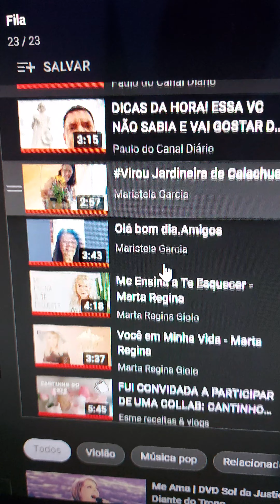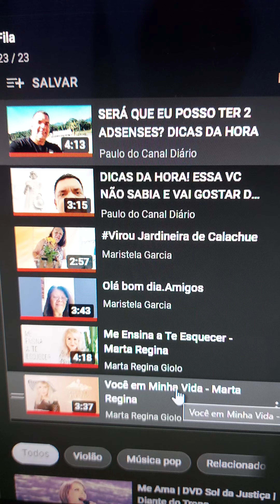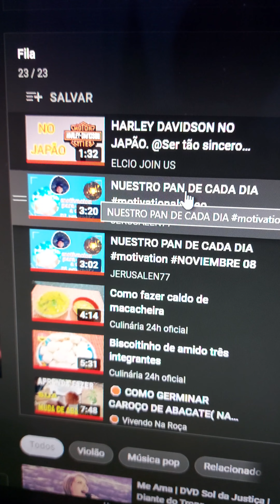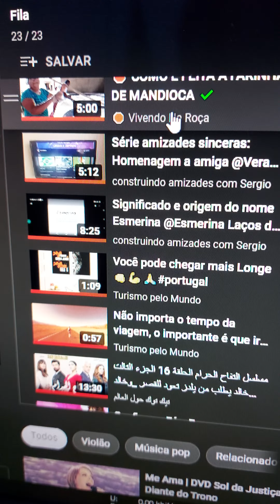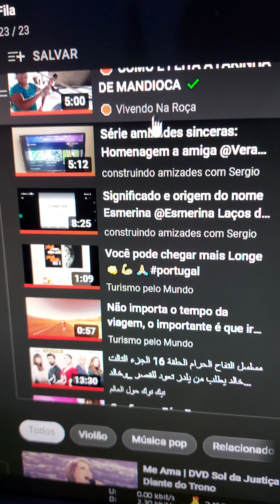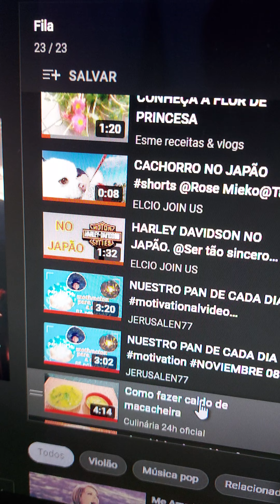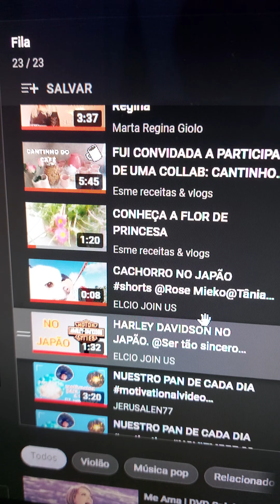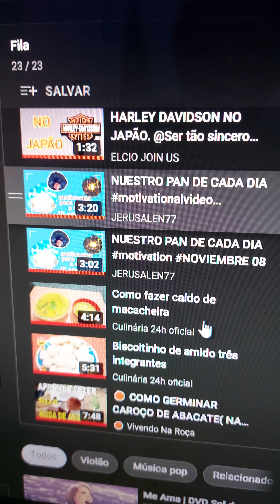Agradecer aos amigos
Amigos q passou pela comunidade,  sucesso